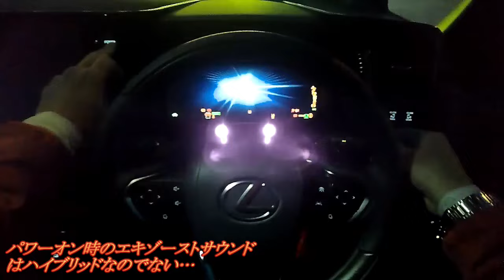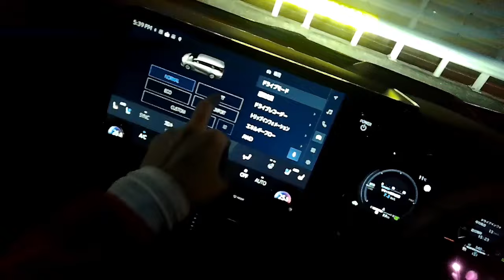【国産車試乗】LEXUS LM 500h EXECTIVEを初めてドライブしてみる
『超豪華なミニバンをこの日初めてドライブしてみる』

まず、僕は発達障害(自閉症気味)があって、正直に言うと頭の中で上手い具合にイメージしてそれから上手く言葉に置き換えてそれを口にするという事が非常に苦手であるが、何とか思った事を口しようと努めている。

このLEXUS LM(ラグジュアリームーバー)500h EXECTIVEを今回初めてドライブしてみる。

　　エンジン……
　T24A-FTS
   直列４気筒DOHC
　インタークーラー付きターボ
　2,393cc
　275馬力
    460Nm

   　後部座席に座る……(00:35)

　　コクピットに座る……(04:33)

　  　LM 500hに乗り込む(06:04)

　　ドライブスタート……(07:29)

　　９号深川線……(08:16)

　　箱崎JCT……(11:31)

　　レインボーブリッジ……(18:59)

　　辰巳第一PAに戻る(22:33)